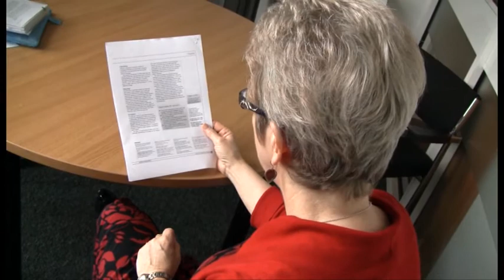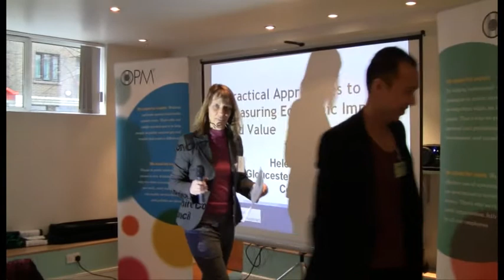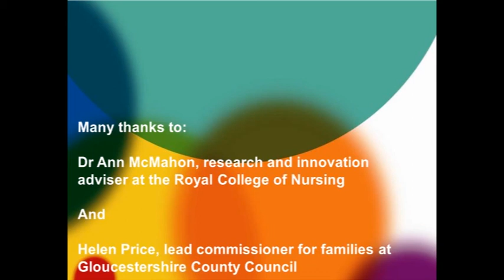Practical approaches to measuring economic impact and value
Interviews with two presenters from the first in a series of OPM breakfast seminars. If you would like to be added to our invite list for future seminars and events at OPM.